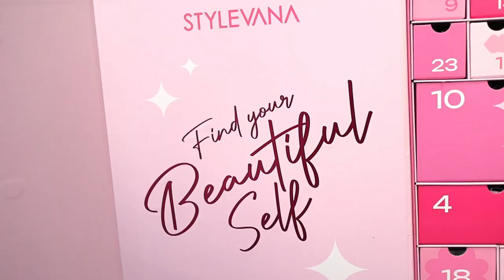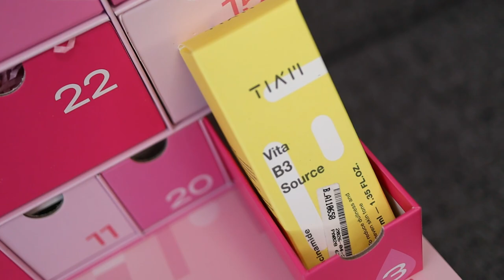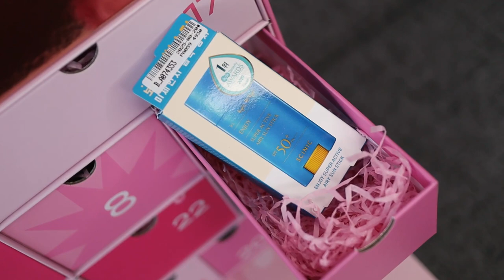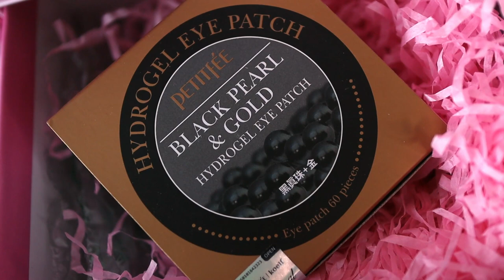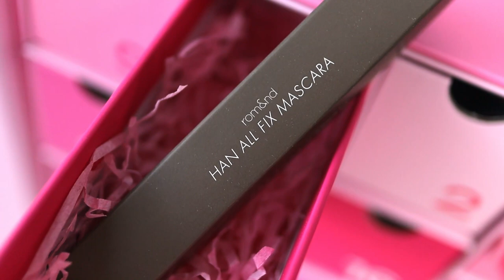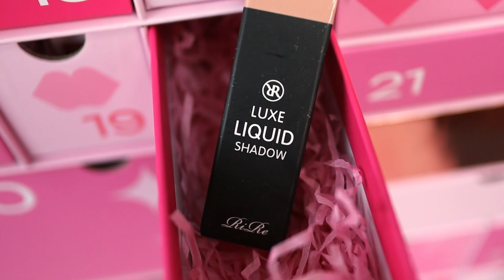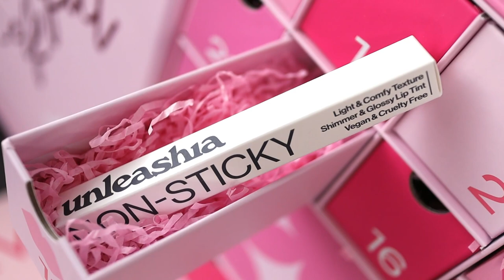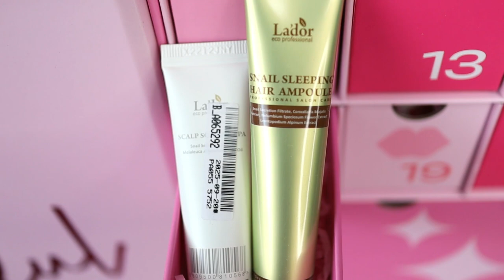Stylevana adventný kalendár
Ahojte, volám sa Alena a vítam Vás pri unboxingu dlhoočakávaného adventného kalendára STYLEVANA ktorý sa nesie v hesle Find Your Beautiful Self.

Môžete si ho kúpiť už dnes a ak pri kúpe použijete môj kód INF10ANBEAUTY ušetríte z kalendára až 15%

and

Toto video je nakrútené v spolupráci so STYLEVANA